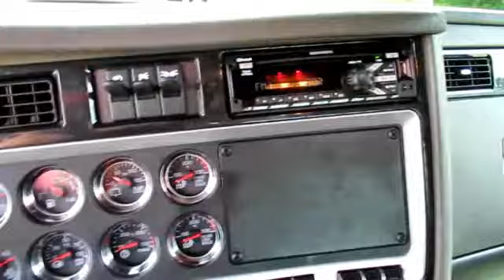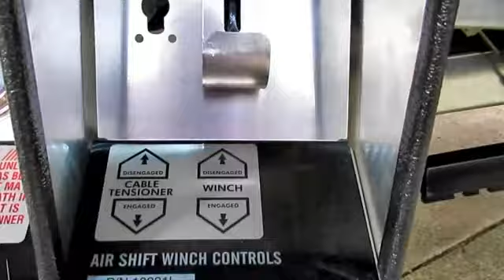*SOLD*14456 - 2018 Century 28' Steel LCG™ Carrier, KW T440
2018 Century 28' Steel LCG™ Rollback Car Carrier, Kenworth T440
Stock #14456

SPECS:
Air Compressor/Air Conditioning/Air Horns/Air Dryer, Vinyl Air Ride High Back Driver Seat w/Arm Rests, Fixed Vinyl High Back Passenger Seat w/Arm Rests, AM/FM/CD/Weather Band/USB/Bluetooth Stereo Radio, Power Windows/Door Locks,
Cruise Control, Tilt/Telescopic Wheel, RH Down View Mirror, RH Peep Window, Power/Heated Swing Out Mirrors w/Convex Mirrors, Sunvisor, Chrome Bumper/Grille, Engine Block Heater, LH 90 Gallon Aluminum Fuel Tank, Rubber Flooring, LH Cab Mounted Spot Light, Cab Roof Marker Lights, Vertical Exhaust Stack. w/Century 28' Steel LCG™ Rollback Car Carrier

More Body Features:
SN 280L20S-00219-HD17
LCG20MS280W6 - 20 Series
LCGDP - 3/16" Deck Plate
24OCLocks - Floor Level Sides w/24" On Center Chain Locks
LCGBBGS2030 - Galvanized Subframe
DR48OC - 4 Way On Center Body Chain Locks
15-35FL060 - 68" Deck Mounted Cab Guard
WINDOW_SCREEN - Window Screen For Cab Guard/Pylon
12020065 - Locking Chain Rack
AUAD60 - Qty. 2, 60" x 18" x 18" Aluminum Toolboxes
ZP-202290 - Zip's Custom "Premium" Drawer System
TALAMAR ALL SEASON - Talamar All Season Hydraulic Oil
CS24-A1010-H3PX - Hot Shift PTO
LCG2020000PC - 20K# Planetary Winch
LCGWARC1 - Wireless, Single Function, Air Shifted Remote Control
2158TRP - 58" Code 3 - 2100 Series 16 Head LED Lightbar
11-12G715 - Qty. 2, Grade 70 Grab Hook Chain Assemblies
11-38G715 - Qty. 2, Grade 70 Grab Hook Chain Assemblies
11-RTLB-1 - Qty. 4, Ratcheting Load Binders
Special Order Part 1 - Wire & Install Factory Switches For Lightbar & Work Lights
ZIP-30 - 30" Zip's Mud Flaps
TM22G - 22" Wireless Tow Light
PYS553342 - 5# Fire Extinguisher w/Vehicle Bracket
068-798 - Qty. 3, Sturdy Heavy Duty Fluorescent Orange Triangles
Live Air - Air Supply Run From Tank
7 Wire Plug In
Glad Hands